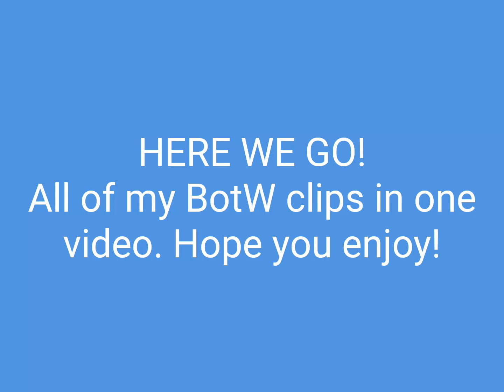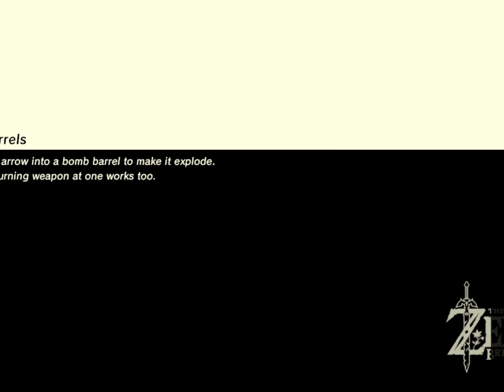Every. Single. BotW. clip. I. have. posted.